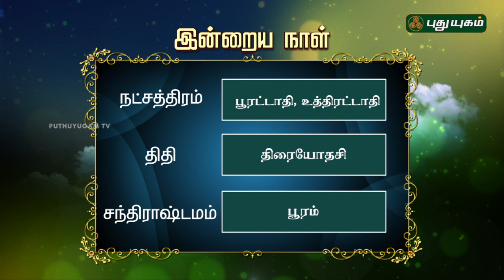இன்றைய தினம் | 22/10/2018 | Puthuyugam TV